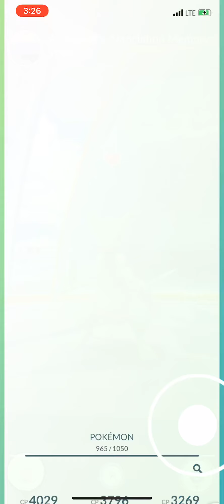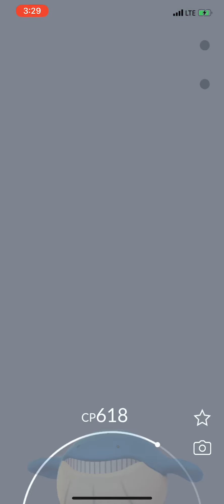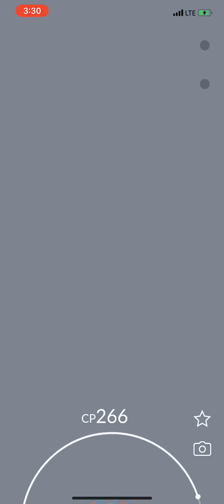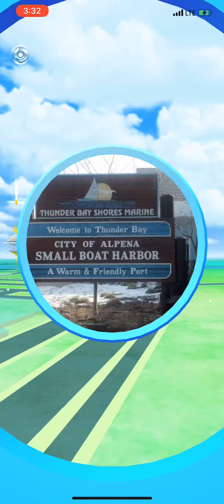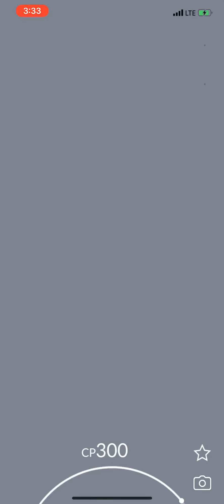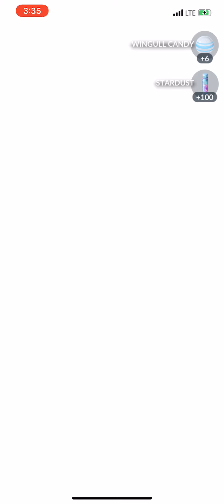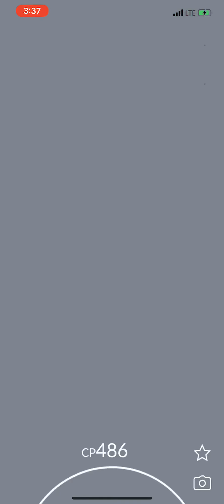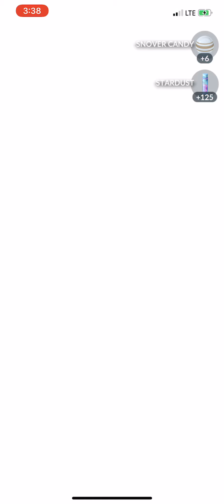More battle and assignments